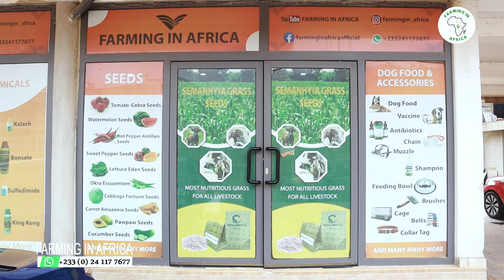HOW TO GET THE BIGGEST CATTLE, GOATS AND SHEEP AT YOUR FARM IN AFRICA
Today Fred shares with us the secrets to fattening your livestock in Africa.

1. Contact Fred Via Whatsapp
2. Get access to PDF of Resources
3. Book Time For Mentorship
4. Book 30 mins coaching session with Fred
5. Shop Innovative Farm Implements